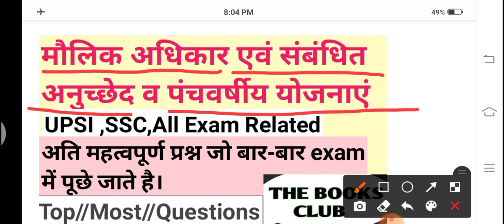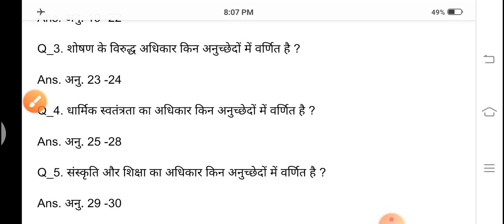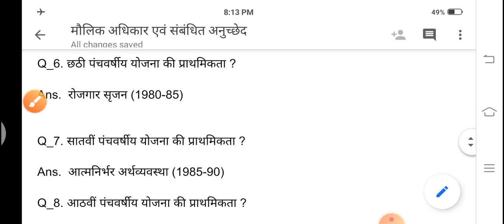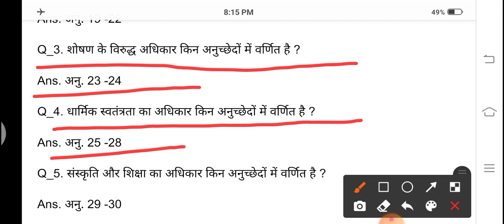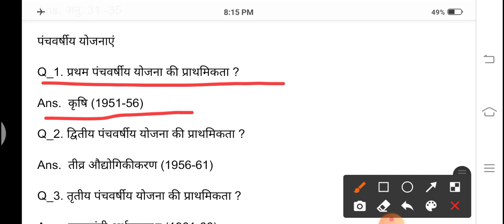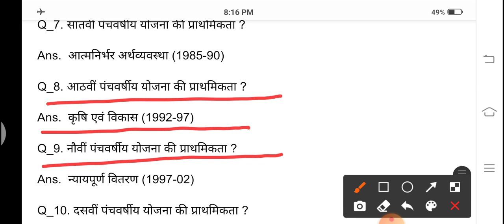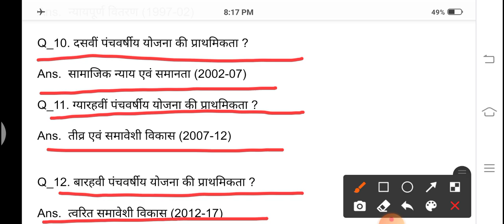50. Bhartiyasabmvidhan मौलिक अधिकार एवं संबंधित अनुच्छेद व पंचवर्षीय योजना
हाय फ्रेंड्स मित्रों यह वीडियो आप लोगों के लिए आने वाले एग्जाम के लिए संविधान से रिलेटेड वेरी वेरी इंपोर्टेंट क्वेश्चन ओं को लेकर बनाया गया है अगर आप इस वीडियो को देखेंगे तो हंड्रेड परसेंट आने वाले समय में आप के एग्जाम में आपको इस से रिलेटेड क्वेश्चन जरूर मिलेंगे हंड्रेड परसेंट